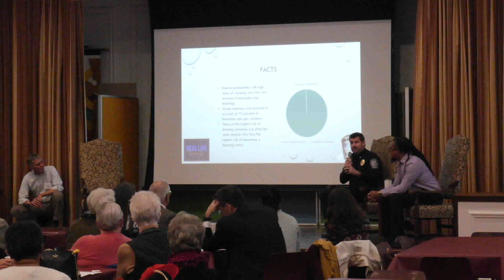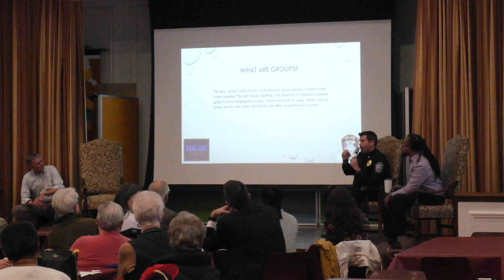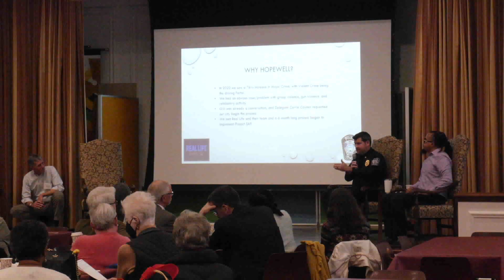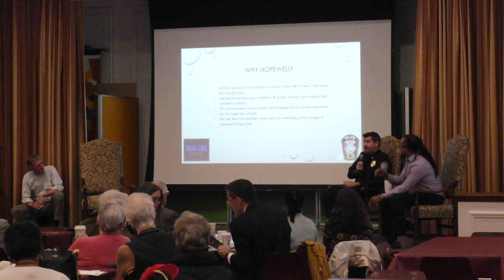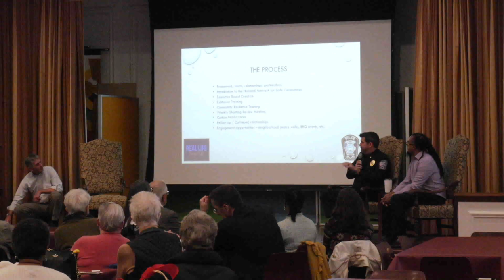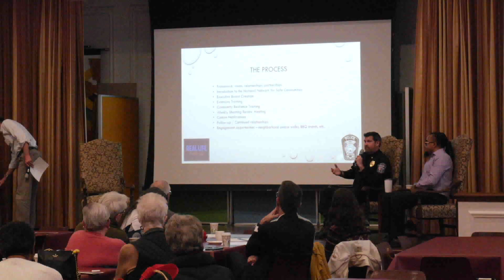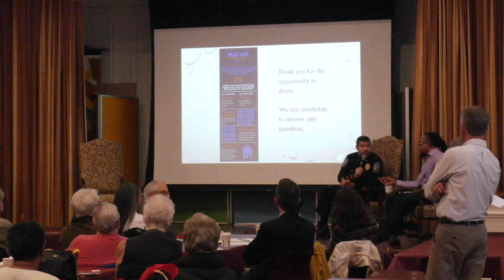Faith and Action Forum: Reducing Gun Violence